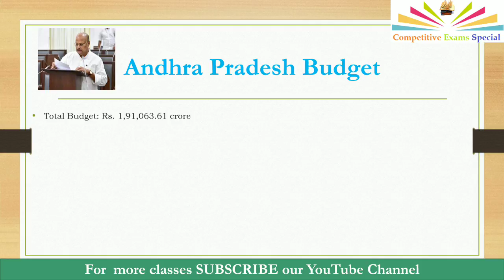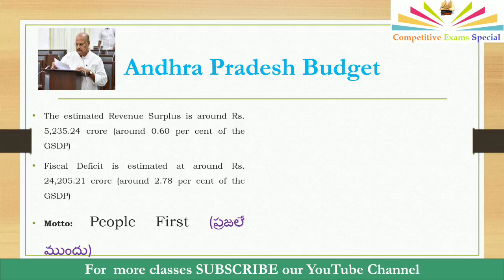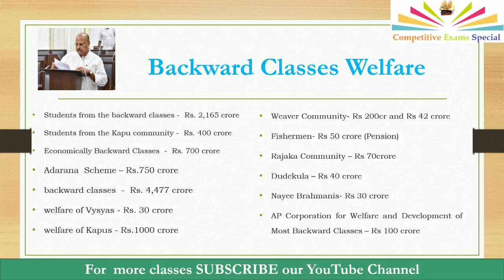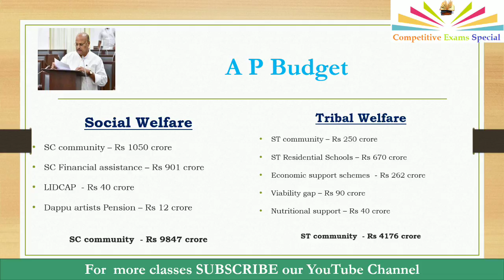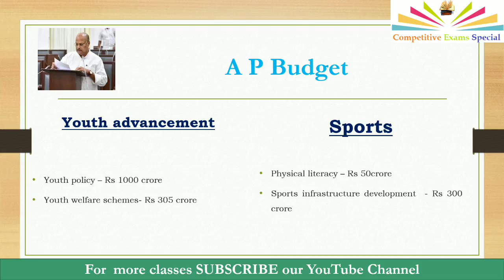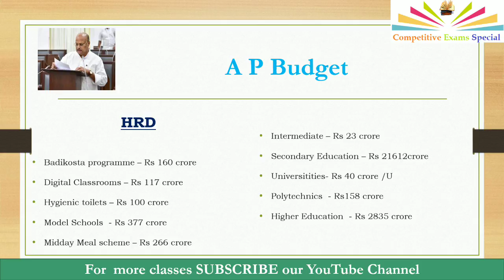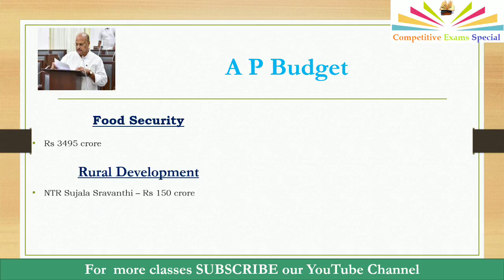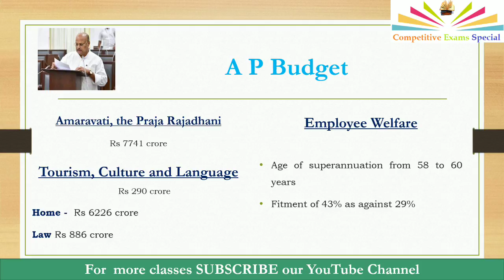Andhra Pradesh state budget 2018 19 | Full information | Useful for APPSC exams |Telugu & English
Andhra Pradesh 2018-19 budget presented by Finance Minister Yanamala Rama Krishna. I covered almost all allocations which are presented in budget.